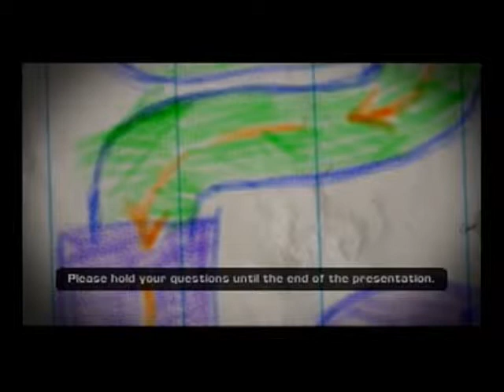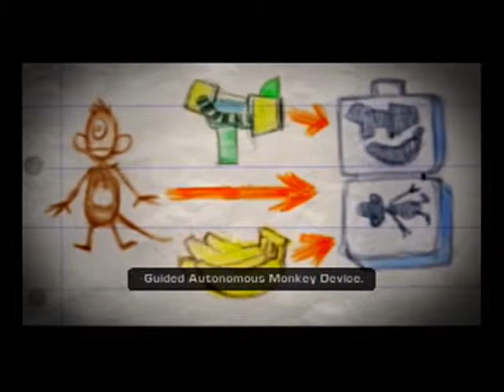Ratchet & Clank Up Your Arsenal Episode 7: Ameboid Infestation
We head back to the Starship Phoenix to learn about our next plan of attack on Aquatos. Then we head off to play the second vid comic to learn more about the backstory of Qwark and Nefarious with some exaggeration to boot.